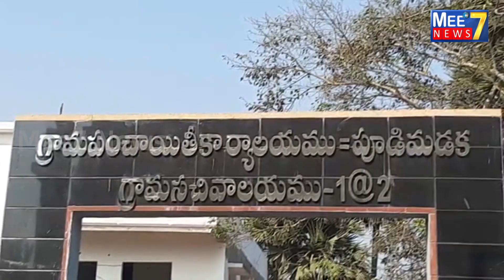పూడిమడక లో ఘనంగా మాఘ పౌర్ణమి జాతర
Full Moon Fair in Pudimadaka